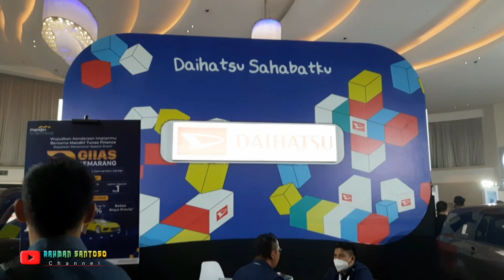GIIAS Semarang 23-27 November 2022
GIIAS Semarang 23-27 November 2022 bersama @GARASIMOBIL342 dan

Pameran otomotif GAIKINDO Indonesia International Auto Show (GIIAS) The Series 2022 di Kota Semarang, Jawa Tengah, digelar mulai Rabu (23/11) hingga Minggu (27/11) di Marina Convention Center.

Kendaraan dengan teknologi terkini yang dibawa oleh para eksibitor juga dapat dicoba secara langsung oleh pengunjung GIIAS melalui area test drive dan test ride.